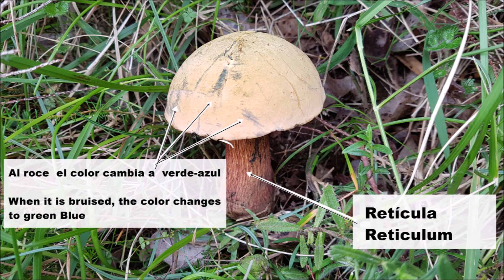Suillellus luridus / Boletus luridus/ Lurid Bolete - comestible (*)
Suillelus  luridus ( boletus luridus) (Schaeff.) Murrill 1909
Por: Manu Merino
Lugar: Lekeitio - Lea Artibai -Bizkaia  100M altura
(*) Comestible bien cocinado, en crudo es tóxico
Nota: hasta hace poco tiempo esta especie se llamaba Boletus  luridus
Esta especie ha sido identificada por Erbi un experto micólogo en Boletus, al cual siempre estamos agradecidos por su colaboración.
Características:
Se trata de una variedad de la serie de boletus    con poros rojos-anaranjados y con una destacada retícula en el pie, externamente es lo que les diferencia   de otros boletus muy parecidos.
La principal diferencia se encuentra en la superficie subhimenial, observando qué al quitar los tubos del sombrero, la carne queda al descubierto y podemos ver   una superficie de color Rojo Naranja, “superficie subhimenial” una de las características principales de esta especie.
Sombrero de unos 6 a 16 cm de diámetro, semiesférico al principio y después aplanado. De color muy variable entre pardo amarillo oliva, con tonos rojizos. Cutícula aterciopelada seca, que a veces se abre por el calor. Al roce, el color cambia a azul- verdoso con mucha facilidad.
Tubos amarillos. Poros pequeños y redondos que van del color naranja al rojo.
Pie: firme tirando a amarillo con una retícula roja o naranja. Al corte azulea en la parte superior del pie, pero en la parte inferior enrojece con un color vinoso o remolacha, característico de esta variedad.
Carne de color amarillo que al corte se vuelve azul verdoso rápidamente. Sabor agradable lo mismo que el olor. En crudo es tóxica, pero bien cocinado es comestible.
El hábitat:  Sale en suelos básicos, calizos y en este caso concreto en bosque de encinas principalmente. Encontramos varios ejemplares en una pequeña zona, pero curiosamente, también encontramos otra variedad muy parecida, que la vamos a presentar en otro vídeo, hablamos del Suillellus comptus o Boletus comptus .
Toxicidad: En crudo es tóxico, pero bien cocinado es comestible.
Confusiones  de esta especie en nuestra área
-Suillellus queletii, ( boletus queletii) la principal diferencia está en que éste no tiene retícula en el pie. Sospechoso de toxicidad.
-Suillellus Comptus, (Boletus comptus) la principal diferencia está en la superficie subhimenial, que en este caso es amarilla.
-Suillellus Satanás, (Boletus satanas) de cutícula casi blanca, menos retícula en el pie y mucho mas rojizo y robusto. La carne azulea mucho más. Toxico. Este hongo provoca  varias intoxicaciones todos los años. CUIDADO.
-Neoboletus erythropus, el pie es punteado no reticulado  y al corte la base del pie no enrojece azulea.  Buen comestible.
Consejos:
Recolectar setas siempre acompañado con un experto, o recolectar solo, las que conocemos. Y siempre con cesta, para que las esporas puedan esparcirse por el campo. NUNCA CON BOLSA.
No recolectar setas cerca de las carreteras, los metales pesados de los escapes de los coches van a las setas y de ahí a nuestro organismo al ingerirlas.
Solo recolectar los ejemplares que vayamos a comer y que estén en buen estado. Respetar al resto de setas, cada una de ellas tiene su función.
Espero que os haya gustado el vídeo de esta especie, y por ello agradeceros la visita y el soporte del canal.
Saludos y hasta la siguiente
The wonderful world of mycology ( El mundo maravillo de la micología)